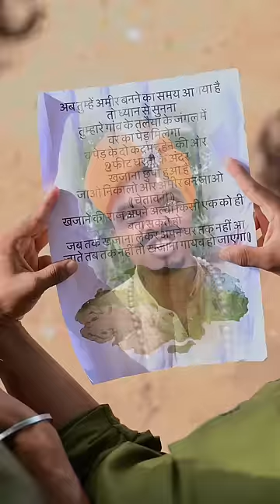Khajane Ki Khoj🤣-funnyvideo funny ￼